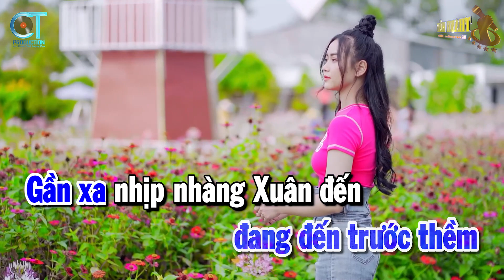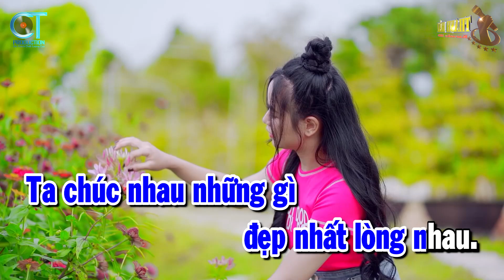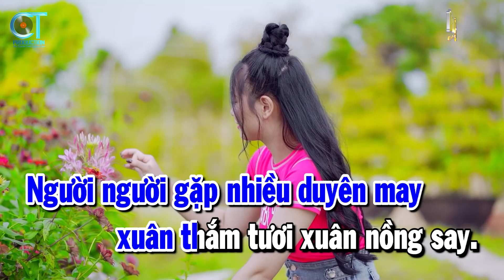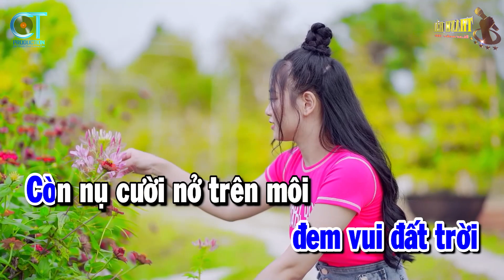Karaoke Đoản Ca Xuân Tone Nam | Nhạc Xuân Cha Cha Cha Beat Hay 2022 | Thanh Hải